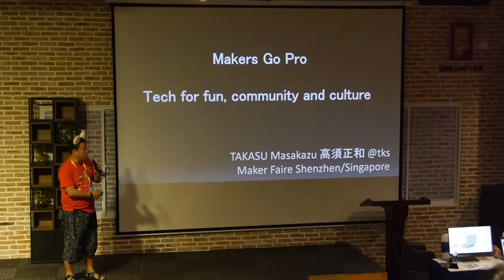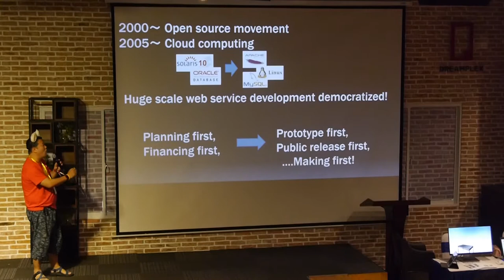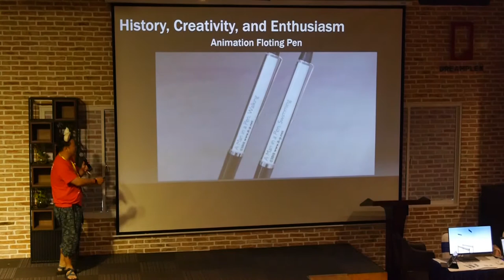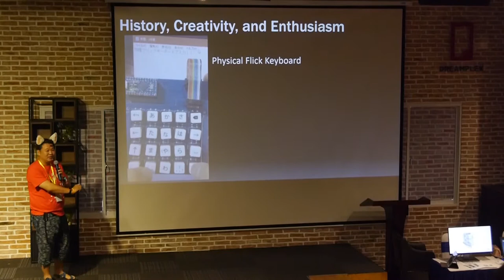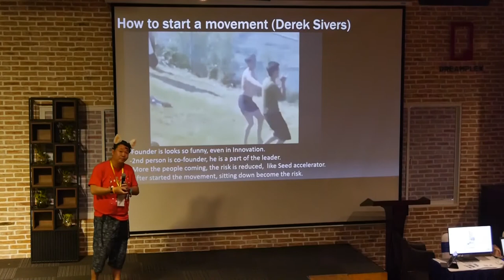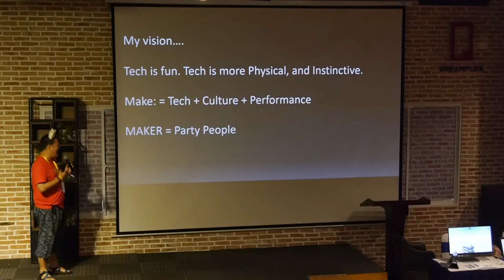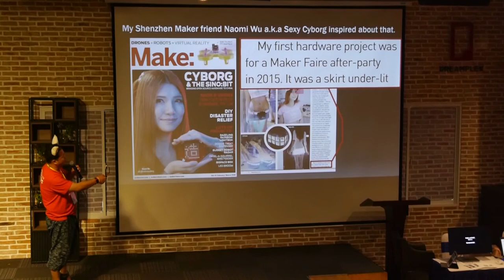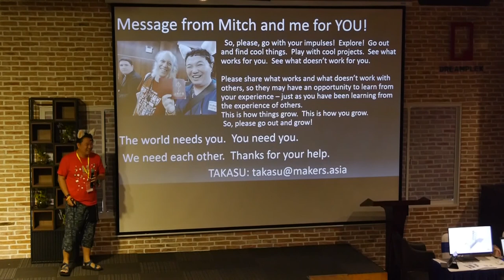Makers Go Pro, Indie Design will makes Movement! [Fablab Asia Conf 4th Vietnam] TAKASU Masakazu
TAKASU Masakazu